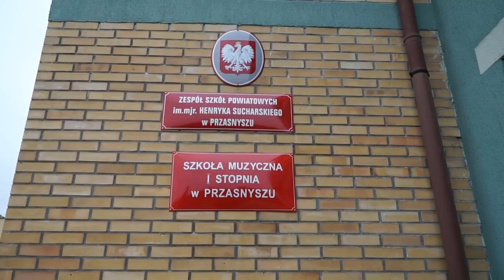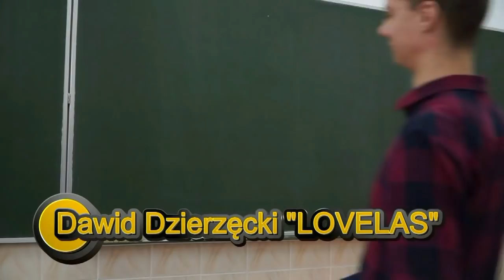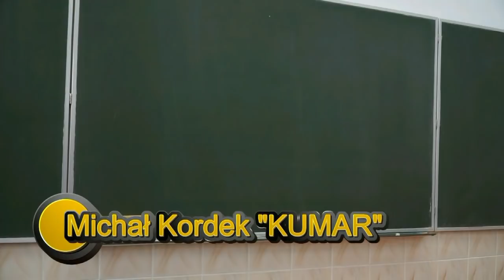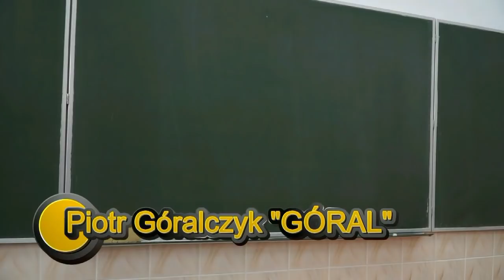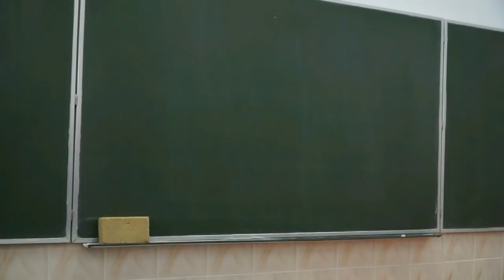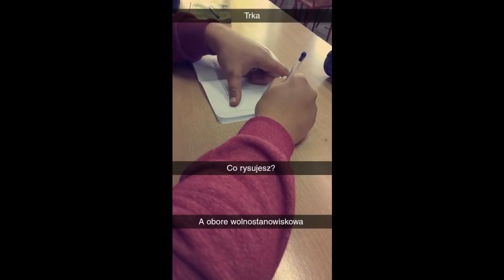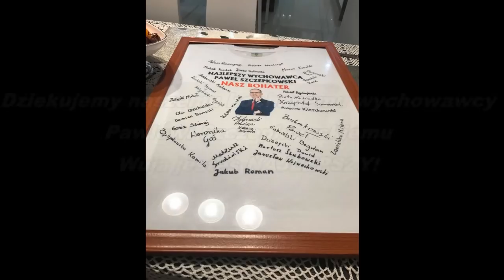Czołówka IV TR ZSP Przasnysz 2019